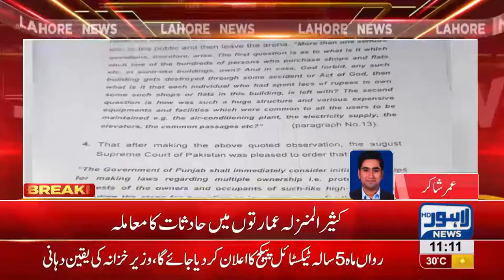Buildings accidents: Hearing of case on compensation law proceeds